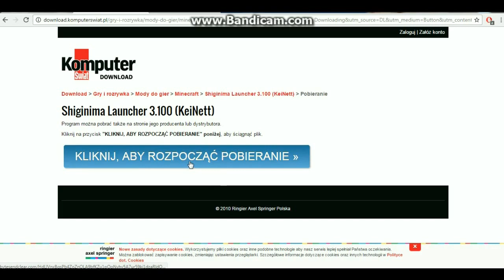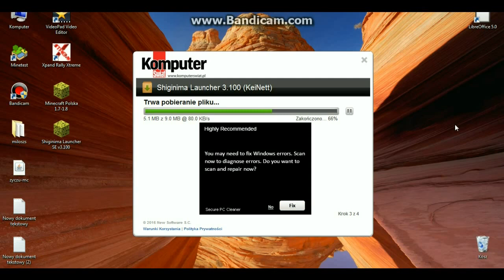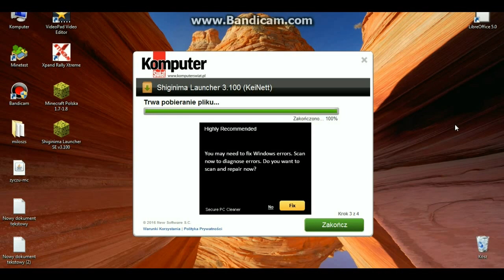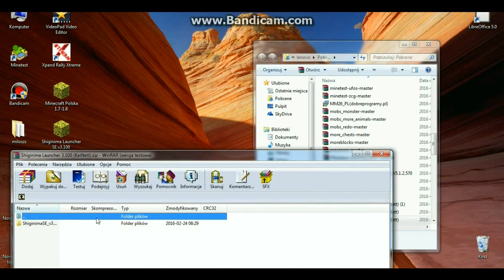Jak zainstalować shiginima launcher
Cześc dzisiaj wam pokażę jak zainstalowac shiginima launcher do minecraft. Jest on potrzebny do instalowania cheatów do MC.